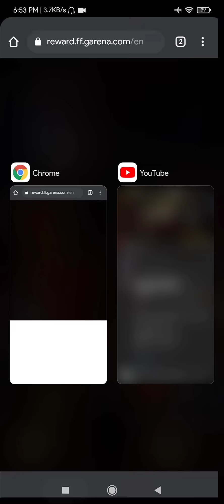Eid Special Music Video Redeem Code Mil Gaya | Free Fire Eid Special Video Redeem Code kaise milega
EID SPECIAL MUSIC VIDEO REDEEM CODE FREE FIRE | FREE FIRE REDEEM CODE | REDEEM CODE FREE FIRE | FF NEW EVENT

eid music video redeem code
free fire today redeem code
free fire eid redeem code

EID SPECIAL SONG VIDEO REDEEM CODE || 16 MAY NEW REDEEM CODE TODAY || RAMADAN SONG REDEEM CODE TODAY

EID SPECIAL MUSIC VIDEO REDEEM CODE | FREE FIRE REDEEM CODE TODAY 16 MAY | FF REDEEM CODE TODAY

EID SPECIAL MUSIC VIDEO REWARD REDEEM CODE | FREE FIRE REDEEM CODE TODAY | REDEEM CODE FREE FIRE

Free fire Bangladesh New Eid special Song
Redeem Code

Eid Special Music Video Redeem code || Free Fire New Redeem Code || Free Fire New Event

Topic Cover

eid special music video redeem code,
free fire bangladesh redeem code,
free fire,
garena free fire redeem code,
eid special redeem code free fire,
free fire bangladesh redeem code today,
free fire eid event,free fire music video redeem code,

eid special video redeem code

My Information

Passion          ► Gamer Streamer ( Free Fire )

Region            ► INDIAN 🇮🇳 (proud)

Thank You for Clicking On My Vidoe .💝